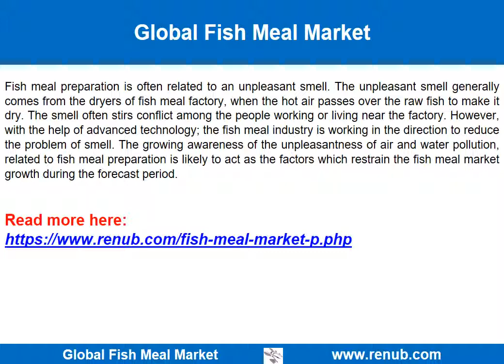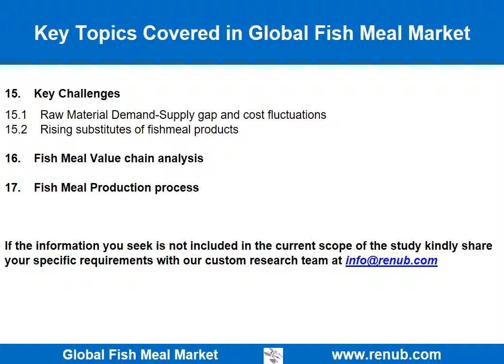Fish Meal Market Growth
Get Free Customization in This Report

Fish meal is usually a ground brown colored powder or cake, produced by pressing the cooked fish. The cooked fish is pressed to remove fish oil and water from it. Fish meal market is growing considerably as it contains an important source of nutrients and proteins which is used for improving the feed quality of fish and animals. Fish meal contains long chain omega-3 fatty acids, essential amino acids and other vital vitamins and minerals which are required for the growth & development of livestock animals. Salmon, carps, trout, tilapias fish and crustaceans are considered to be the most common sources for fish meal formulations. Global Fish Meal Market is projected to reach 7 Thousand Tons by the end of year 2024.

Across the globe, the fish meal additives have proven its nutritional benefits to livestock animals and so the sale of fish meal is growing significantly. In addition; shifting consumer’s preferences towards the healthy lifestyle and increasing demand for seafood further escalates fish meal market to grow affluently.

During the 1900s, fish meal is mostly used as a fertilizer in the European countries but since then; after realizing the nutritional contents of fish meal is much better than the utilized animal feed. The demand for fish as the fish meal has crossed the demand for fish as direct human consumption in the United Kingdom. Today, a major portion of the fish meal is used for the aquaculture (shrimp and finfish farming), poultry and pig industries.

Market Summary:

• By Export: This research report covers market, market share, volume and volume share of following exporting countries: Peru, Denmark, Chile, United States, Morocco and Iceland. Peru is the top Exporter of Fish Meal.
• By Import: Norway is largest importer of Fish Meal. Market, market share, volume and volume share of following importing countries are given in the report: China, Norway, Japan, Taiwan and Turkey.
• By Production: Peru is dominating Fish Meal markets, following countries are covered in this report for production: Peru, China, Thailand, Vietnam, USA, Chile, Japan, Denmark, India, Norway, Ecuador, Morocco, Russia, Iceland and Malaysia.
• By Species: This research report covers market, volume and volume share of following species: Anchvy, Blue whiting, Sardines, Capelin, Menhaden, Norway Put, Send eel, Sprat and others.
• By End-User: Market, volume and volume share is provided for following End-User of Fish Meal: Aquaculture, Chicken, Pig and others.